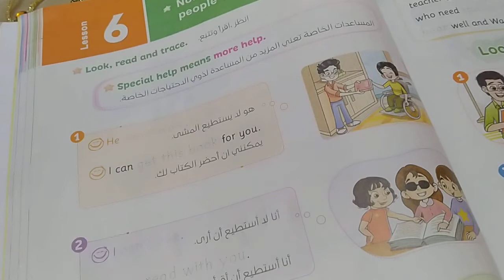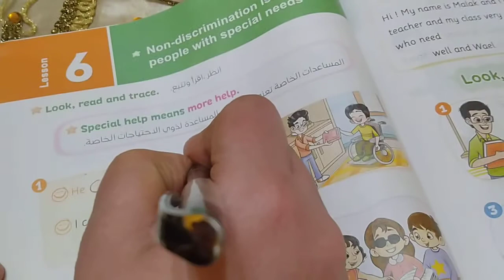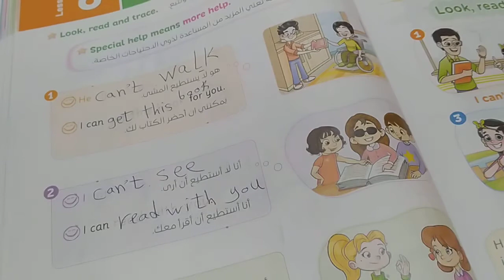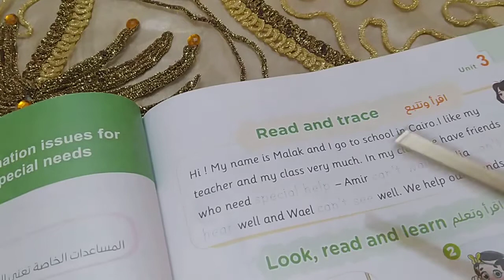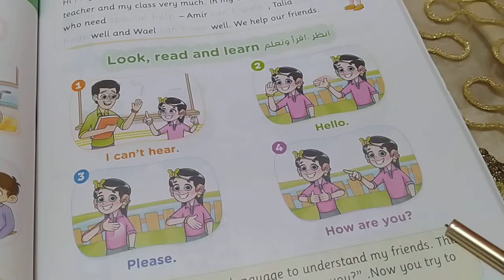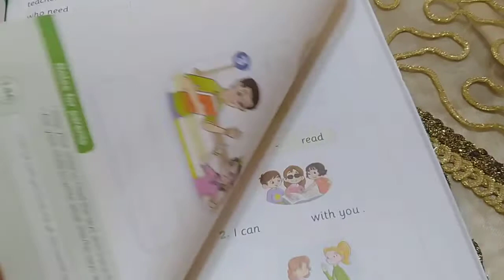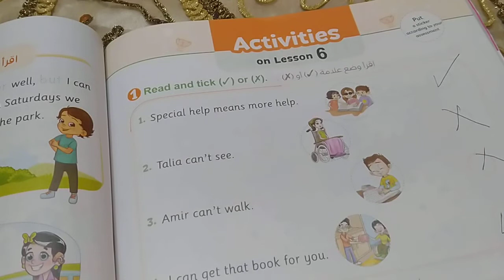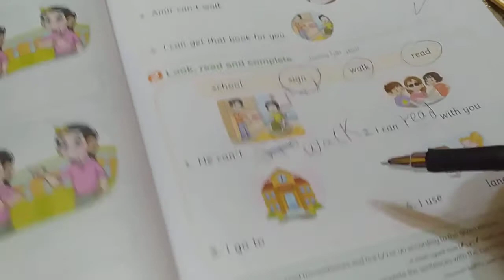ثالثة ابتدائي انجليزي - منهج كونكت - الوحدة الثالثة الدرس الخامس, تيرم 1#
شرح و حل كتاب المعاصر انجليزي للصف الثالث الترم الأول 2023 حل كتاب المعاصر ثالثة ابتدائى انجليزي تالتة ابتدائى ترم أول شرح وحل كتاب المعاصر انجليزي للصف الثالث الابتدائي 2023 المنهج الجديد كونكت 3 الترم الأول
الصف التالت الابتدائي الترم الأول انجليزي كتاب المعاصر سنة تالتة
انجليزي
حل كتاب المعاصر انجليزي للصف الثالث الابتدائي الترم الأول
انجليزي الصف الثالث الترم الأول الصف الثالث الابتدائي الترم الأول انجليزي
حل تمارين كتاب المعاصر انجليزي سنة ثالثة
حل اسئلة كتاب المعاصر انجليزي الصف الثالث ترم أول connect3
حل اختبارات كتاب المعاصر الوحدة انجليزي سنة تالتة ابتدائي ترم أول 2023
المنهج الجديد انجليزي الصف الثالث
المنهج الجديد انجليزي سنة تالتة
انجليزي سنة ثالثة الوحدة الخامسة
انجليزي سنة 3 يونت 5
انجليزي سنة 3يونت 6
انجليزي سنة ثالثة الوحدة السادسة
قصة ثالثة ابتدائى انجليزي المنهج الجديد
منهج الانجلش سنة ثالثة ابتدائي ترم أول 2023
منهج سنة ثالثة الجديد انجليزي 2023
منهج سنة ثالثة الجديد انجليزي الترم الأول ٢٠٢٣
منهج سنة 3 الجديد أنجلش connect 3
منهج الصف الثالث الابتدائي الجديد انجليزي 2023
انجليزي تالتة ابتدائى المنهج الجديد 2023
كلمات الوحدة انجليزي سنة تالتة المنهج الجديد
 كونكت 3 انجليزي الصف الثالث المنهج الجديد connect 3
2023 الترم الأول
انجليزي الصف الثالث المنهج الجديد connect 3
2023 منهج الصف الثالث الجديد  انجليزي
انجليزي الصف الثالث الترم الأول 2023 انجليزي
5ابتدائى المنهج الجديد انجليزي الصف الثالث الابتدائي المنهج الجديد منهج الصف الثالث الجديد منهج اللغة الانجليزية للصف الثالث الابتدائي 2023
المنهج الجديد للصف الثالث الابتدائي كونكت 3 المنهج الجديد
الصف الثالث الابتدائي 2023 كونكت 3 المنهج الجديد الصف الثالث الابتدائي
شرح المنهج الجديد انجليزي تالتة ابتدائى 2023 الترم الأول كونكت 3/ثالثة ابتدائى انجليزي المنهج الجديد
ثالثة منهج جديد
منهج الصف الثالث 2023
المنهج الجديد الصف الثالث الابتدائي
انجليزي تالتة ابتدائى الترم الأول 2023تعليم النطق وقواعد اللغة الإنجليزية كاملة من البدايه خالص ضروري اوي ومهم جدا انك تكون عارفها عشان تعرف تقرأ وتتعلم انجليزي صح 😍😍😍😍👍ضمائر الفاعل فى اللغة الانجليزية-Subject  Pronouns. بطريقة سهلة🌿🌿. اتعلم  كل حاجة عن الضماير الشخصية لان ليها دور مهم وكبير جدا في اللغة الإنجليزية 🌿🌿🌿

شرح كونكت بلس سنة ثالثة المنهج الجديد كتاب المعاصر كونكت بلس مستر انجليزي سنة ثالثة ابتدائي المنهج الجديد 2023